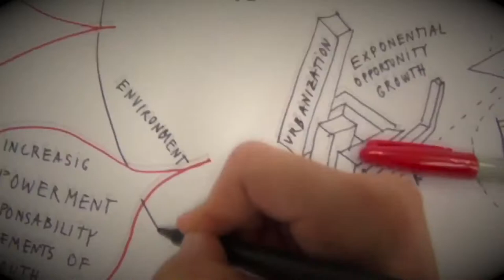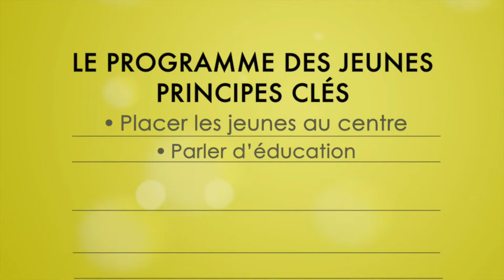WSYP Policy FR